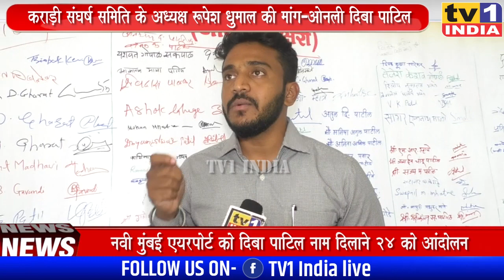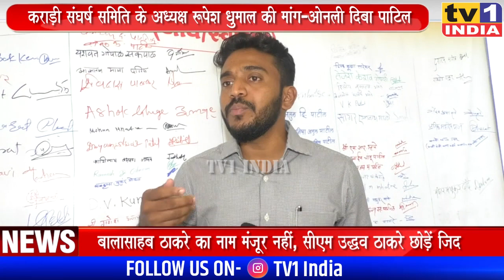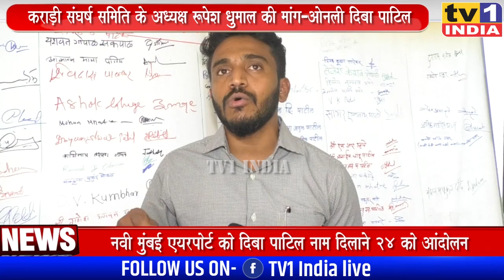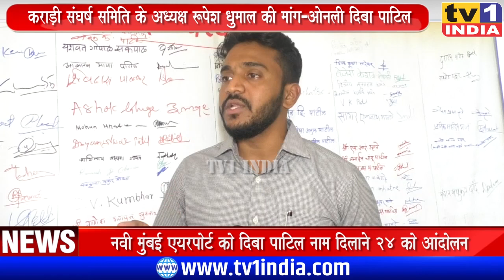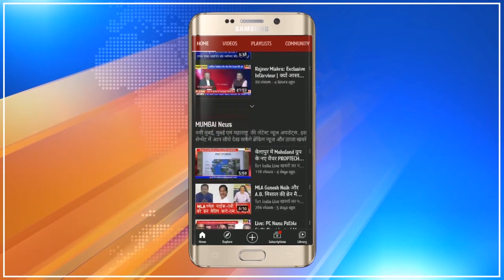Airport नामकरण: दिबा के लिए कुर्बानी भी देंगे: Rupesh Dhumal की यलगार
Airport को दिबा का नाम दिलाने कुर्बानी देने को तैयारः Rupesh Dhumal की यलगार
आगरी कोली कराड़ी संघर्ष समिति के युवा अध्यक्ष रुपेश धुमाल ने नवी मुंबई एय़रपोर्ट को दिबा पाटिल का नाम दिलाने सर्वपक्षीय संघर्ष समिति को समर्थन दे रहे हैं. आज उन्होंने टीवी वन इंडिया को दिए एक्सक्लूसिव इन्टरव्यू में साफ कहा कि सरकार चाहे जितना रोके 24 जून को आंदोलन में हिस्सा लेंगे और दिबा पाटिल को सम्मान दिलाने जरूरत पड़ी तो कुर्बानी भी दिलाएंगे. देखिए एक्सक्लूसिव